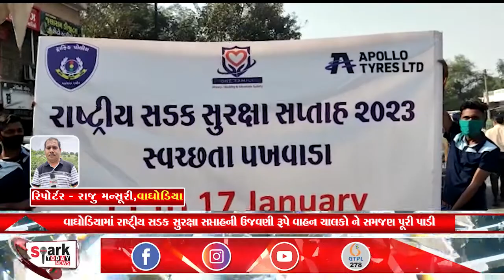વાઘોડિયામાં રાષ્ટ્રીય સડક સુરક્ષા સપ્તાહની ઉજવણી રૂપે વાહન ચાલકો ને સમજણ પૂરી પાડી 2023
વાઘોડિયામાં રાષ્ટ્રીય સડક સુરક્ષા સપ્તાહની ઉજવણી રૂપે વાહન ચાલકો ને સમજણ પૂરી પાડી